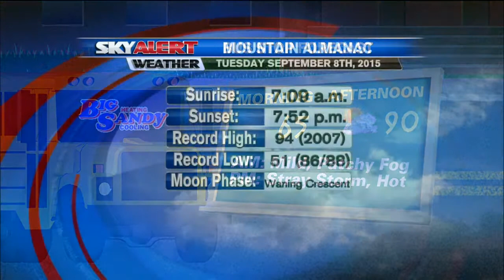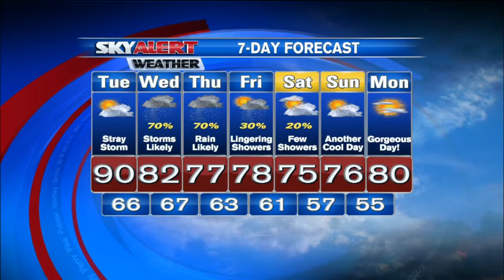Chris Johnson's Forecast 6:30 a.m. - September 8, 2015